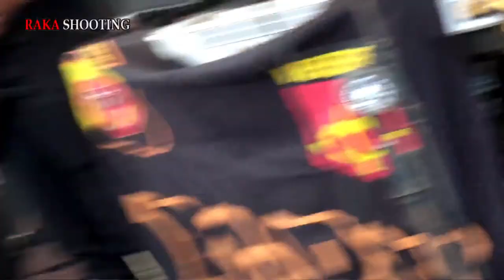LIVE The Best Organ Dangdut “ BOBY ” // pk. Tadi / Ibu Fiky. Gebang Mekar Tgl, 19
Dokumentasai Hajatnya Bpk. Tadi / Ibu Fiky, Yang Di Hitankan Agung Putra Ramadhan Pada Hari Rabu Tgl 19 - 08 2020 Tempat Jln. Lapang Bola Gigir Lintang Blok Karang Bulu Ds. gebang Mekar Kec. Gebang - Cirebon

CHANNEL YOUTUBE
Siap Menerima Panggilan Shotingan Dan Live Streaming
Alamat Desa Kongsijaya Gg: Purbaya Kec. Widasari _ indramayui

video by SK Multimedia
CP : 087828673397